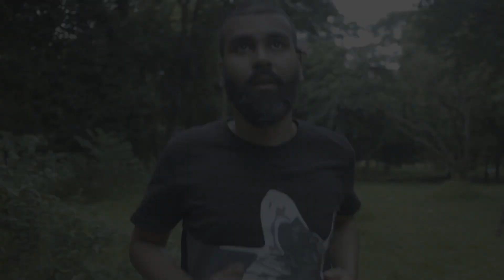Suhrid - Bunophul [Official Video]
Song : Bunophul
Artist : Suhrid
Words : Snehashish Chakrabarty
Compositions : Suhrid Swagata
Music Arrangements : Tilok
Sound Design : Tilok & Nabid Salehin Niloy
Executive Producer : Joy Shahriar
Label : Aajob Records

Cast : Suhrid, Snehashish, Tilok, Juwel, Shamim Hossain
Edit & Color : Himu Himaloy
Cinematography : Himu Himaloy
Direction : Snehashish Chakrabarty
Production : Cholbe Production

*** ANTI-PIRACY WARNING ***
This content's Copyright is reserved for Aajob Records. Legal action will be taken against those who violate the copyright of the following material presented!